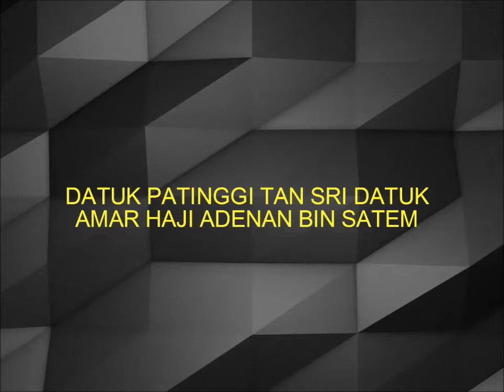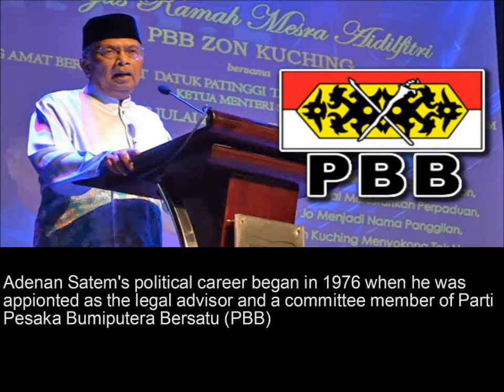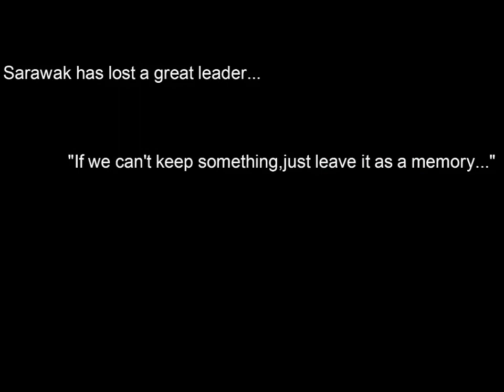Special Tribute For Adenan Satem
Sarawak has lost a great leader. No more Oohaaa from him. Life is changed,not ended. Let us all pray that our beloved chief minister rest in peace.
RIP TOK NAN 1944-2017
[A tribute made by St Joseph Secondary School Students]